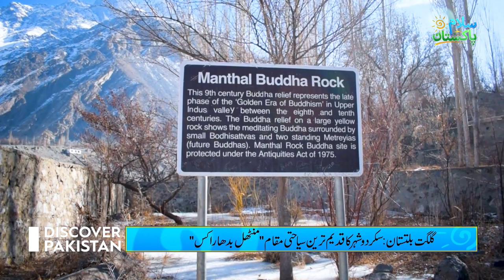Skardu City's oldest tourist spot Manthal Buddha Rock | Salam Pakistan